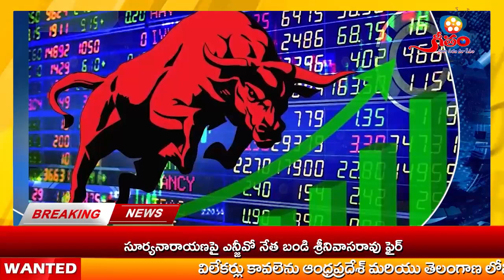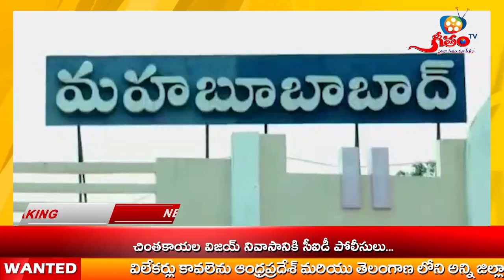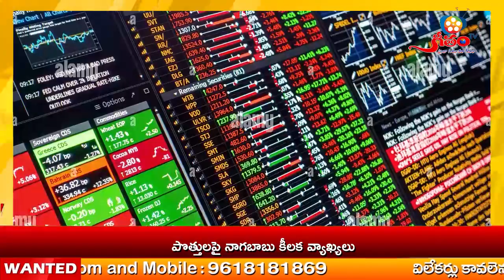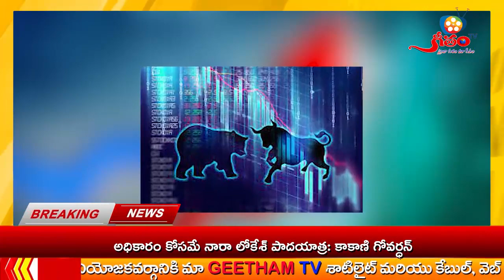News Bulletin 21-1-2023